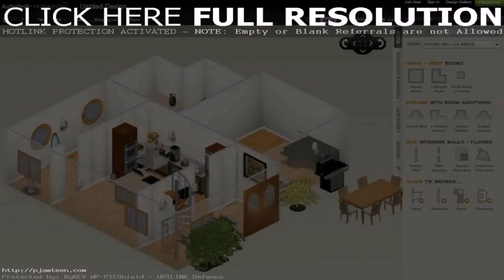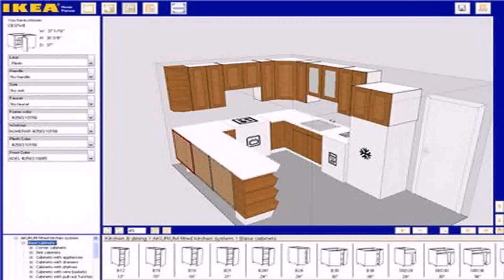House Plans Online For Free - Gif Maker DaddyGif.com (see description)